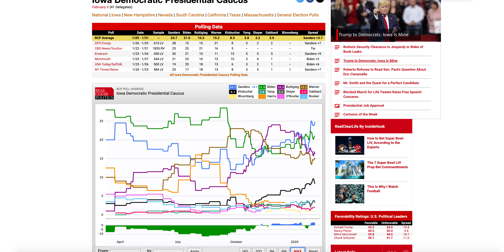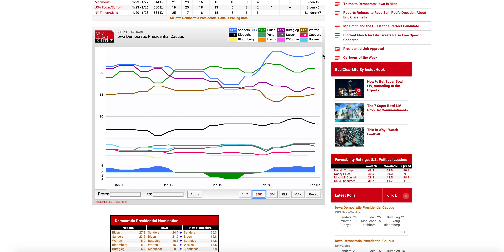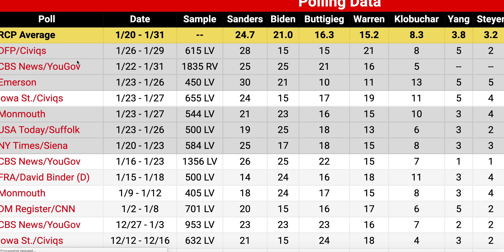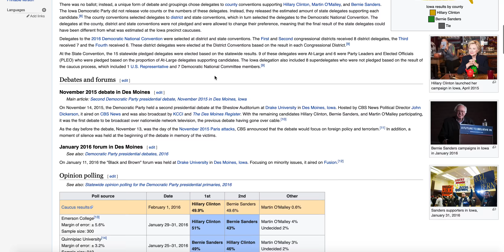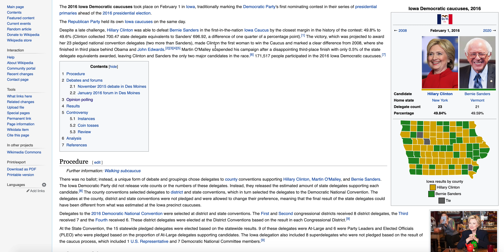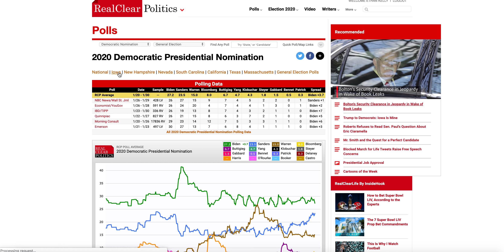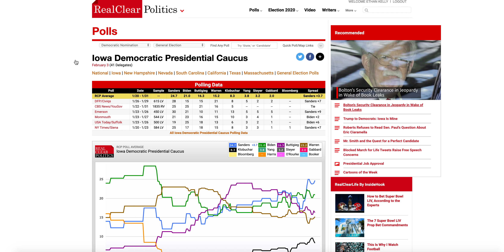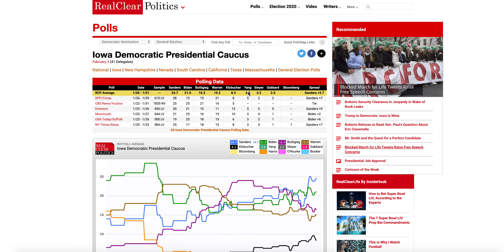My Final Iowa Caucus Predictions | February 2nd, 2020